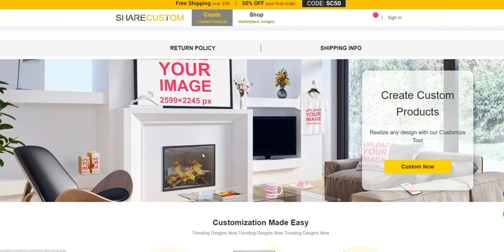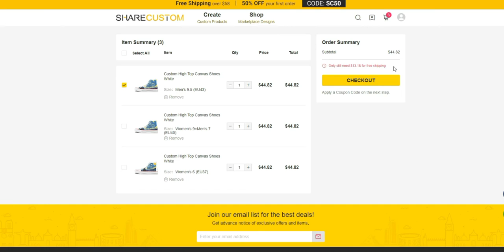Classic canvas shoes | custom of van gogh's starry night painting.(sharecustom)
Classic high top canvas shoes multi - color combination series display of finished products, fashion with a lovely, soft canvas top and breathable inner, make wearing more comfortable, this is absolutely your favorite type, come on, click the link below to go to Sharecustom website to choose, or according to your favorite photos to customize!